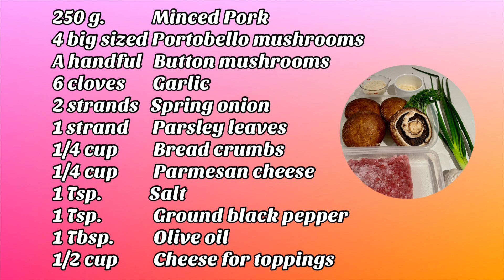STUFFED PORTOBELLO MUSHROOMS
STUFFED PORTOBELLO MUSHROOMS - This type of mushroom is quite expensive because of its great rich mushroom flavor and has a perfect texture.  This dish is great pairs perfectly with grilled vegetables or a fresh salad.